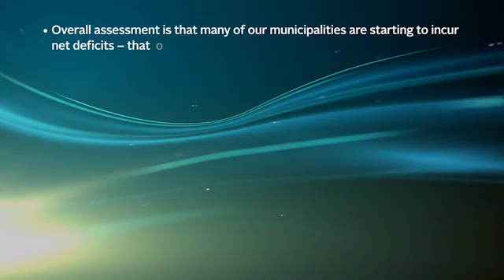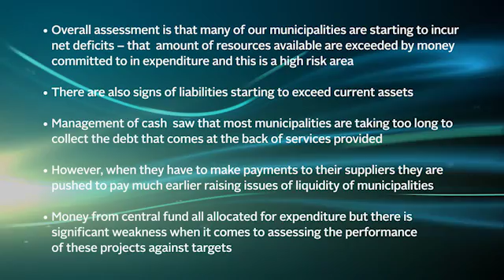Financial health of municipalities